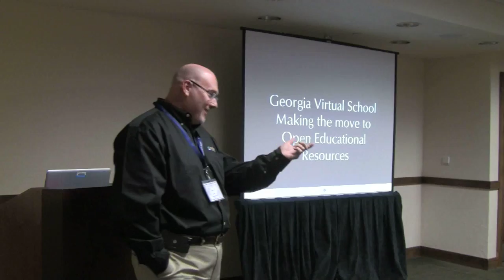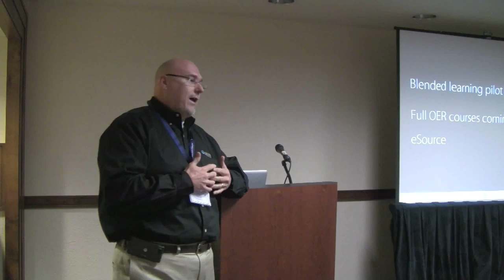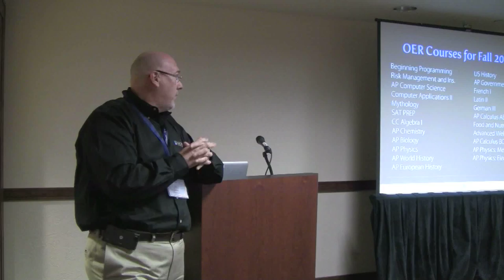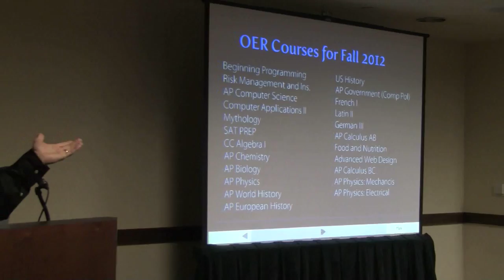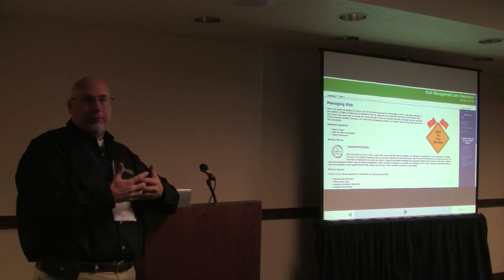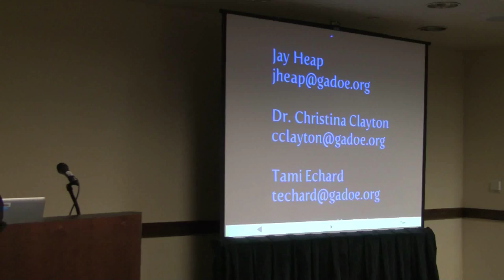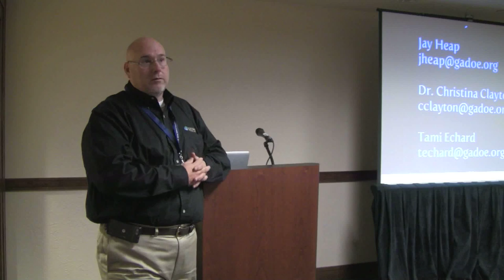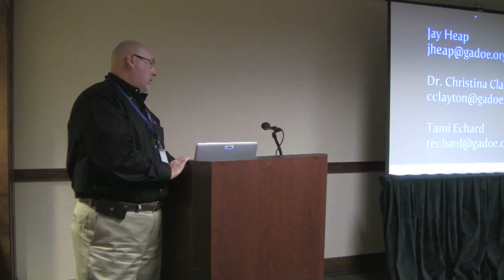Georgia Virtual School Makes the Move to OER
Beginning with all new instructional development starting in July, the Georgia Virtual School, a program of the Georgia Department of Education, will be focusing on Open Educational Resources for all of its content and learning material. All teacher created material used in the courses will have the Creative Commons licensing applied. Once created, this material will be made available through the Georgia Virtual Learning website. Preview some of the current courses that are being shared and review the list of upcoming courses. Georgia Virtual School is aiming for 30+ OER courses with Creative Commons licensing to be available to the educational community by June of 2012 with an increasing number of courses to be added to the list during the next several years.

Speakers: Christina Clayton, Jay Heap, Tami Echard